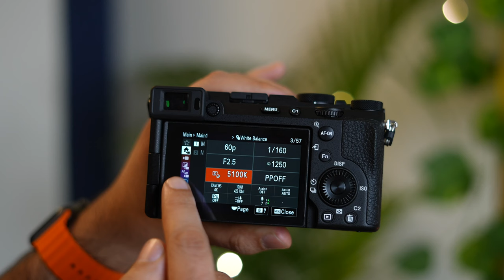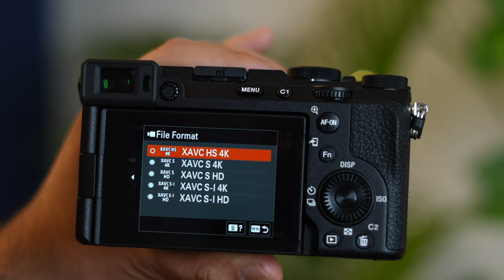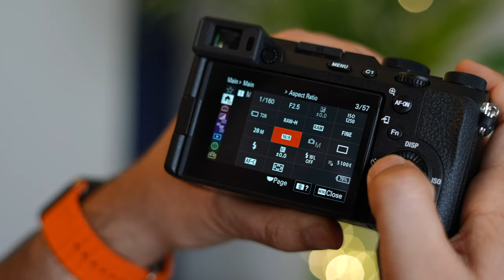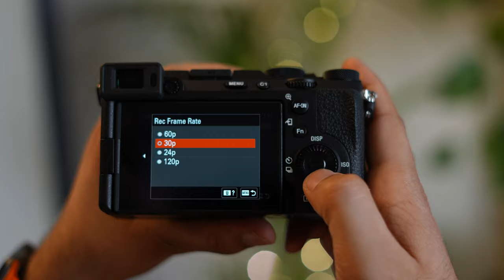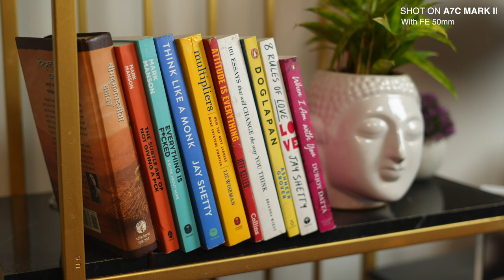Sony A7C Mark ii - Photo & Video Test | Best Camera Under 2 Lakh ? (Hindi)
In this video, I am testing the all new Sony A7C Mark ii Camera in photography & videography. I hope this video will help you in understanding more about this latest camera which comes under rupees 2 lakhs.
Camera & Gears I Use :

Canon R6 Mark ii

Canon RF 50mm

Canon Rf 24-105mm

Dji Wireless Mic

Godox SL60 Video Light

Vanguard Tripod